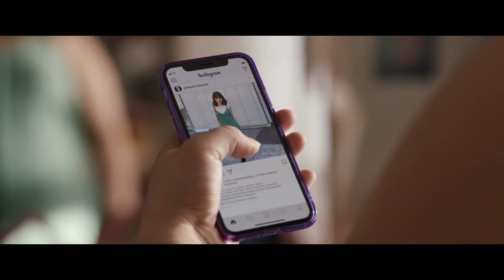WUNDERSCHÖN | Offizieller Trailer | Deutsch / German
Wunderschön - Ab 3. Dezember im Kino!

Einem Idealbild nachzueifern kennt fast jeder von uns. Mütter, Töchter, Männer, Alt und Jung stecken im permanenten Optimierungswahn. WUNDERSCHÖN erzählt ihre Geschichten:
Da ist FRAUKE (Martina Gedeck), die sich „kurz vor der 60“ nicht mehr begehrenswert findet, während ihr pensionierter Mann WOLFI (Joachim Król) ohne Arbeit nicht weiss, wohin mit sich. Ihre Tochter JULIE (Emilia Schüle) will als Model endlich den Durchbruch schaffen und versucht verbissen, ihren Körper in das Schönheitsideal der Branche zu pressen. Das verfolgt wiederum Schülerin LEYLA (Dilara Aylin Ziem), die überzeugt ist, mit Julies Aussehen ein besseres Leben führen zu können, und selbst keinen Bezug zu sich findet. Auch Julies Schwägerin SONJA (Karoline Herfurth) hat mit ihrem Körper zu kämpfen, der nach zwei Schwangerschaften zum Ausdruck einer Lebenskrise wird. Ihr Mann MILAN (Friedrich Mücke) hat dabei nicht im Blick, welchen Druck sie sich als junge Mutter auferlegt. Das ist wiederum für Sonjas beste Freundin VICKY (Nora Tschirner) keine grosse Überraschung, ist sie doch überzeugt davon, dass Frauen und Männer nicht und niemals gleichberechtigt auf Augenhöhe zusammenfinden werden, zumindest nicht in der Liebe. Ihr neuer Kollege FRANZ (Maximilian Brückner) würde sie allerdings gern vom Gegenteil überzeugen.
Mit Nora Tschirner, Martina Gedeck, Emilia Schüle, Dilara Aylin Ziem, Karoline Herfurth, Joachim Król, Friedrich Mücke, Maximilian Brückner, Ben Litwinschuh, Melika Foroutan und Luna Arwen Krüger. WUNDERSCHÖN – ein Film nah am Leben, ehrlich und hoffnungsvoll.

Willkommen auf dem offiziellen YouTube Kanal von Warner Bros. Schweiz, dem Filmstudio hinter Filmen wie HERR DER RINGE, THE DARK KNIGHT, HARRY POTTER, MAD MAX: FURY ROAD, DER HOBBIT, HANGOVER und vielen mehr! Bei uns kriegst du synchronisierte und untertitelte Trailer in HD, Filmausschnitte, Spots und Featurettes, immer in bester Originalqualität.